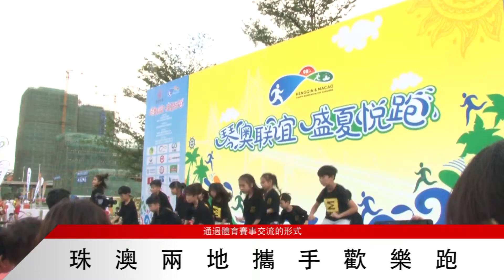橫琴快訊2019 珠澳兩地攜手歡樂跑